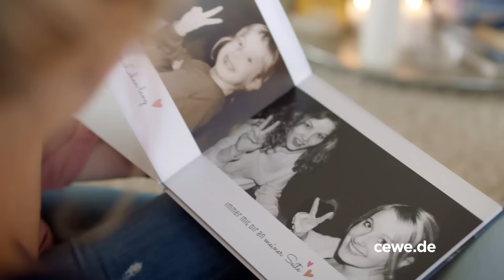CEWE FOTOBUCH TV-Spot – Mareike und Carina (20Sek.)